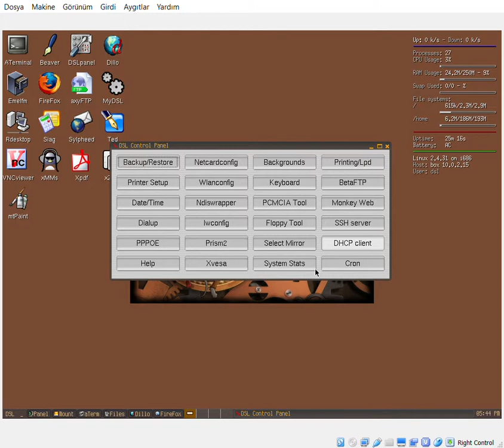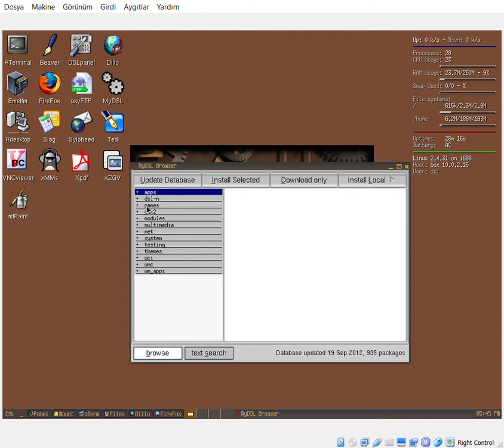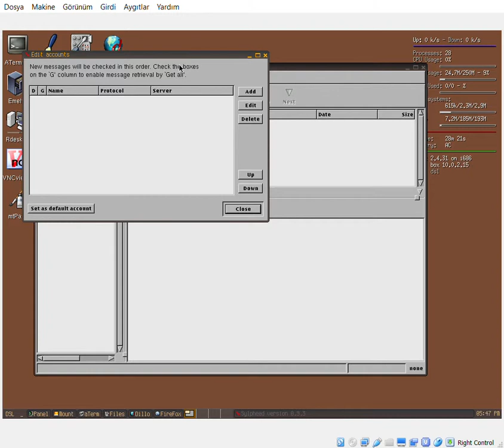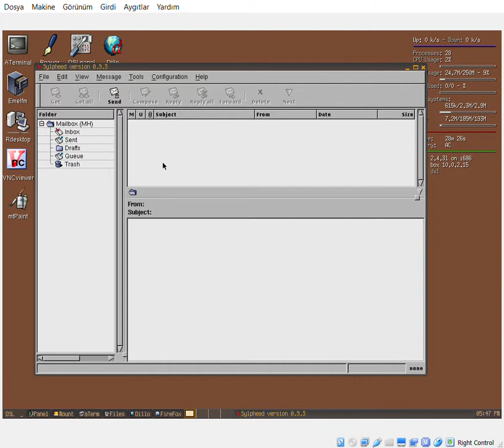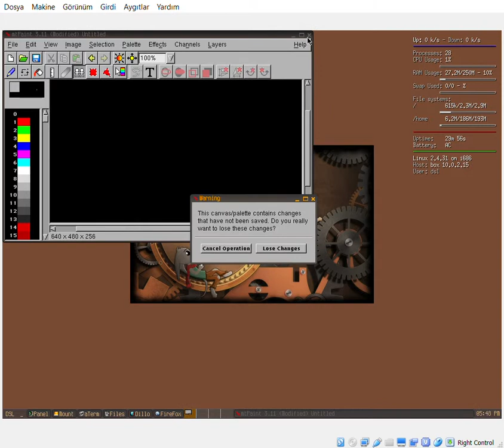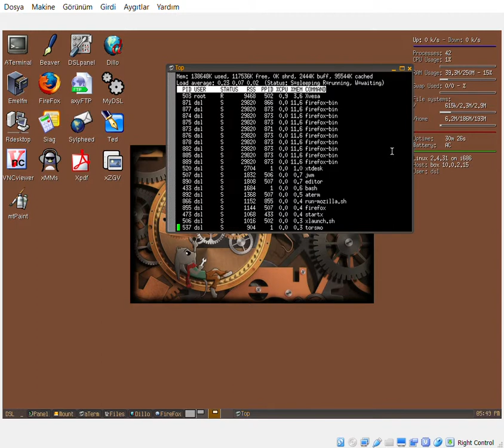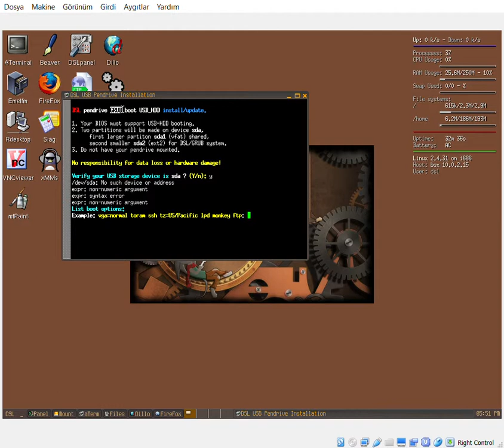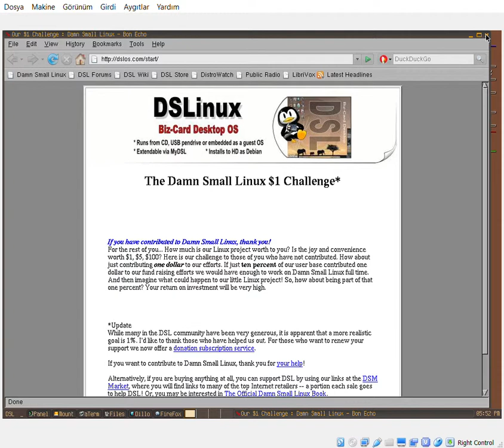Damn Small Linux incelemesi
minimal dağıtılardan birisi olan dawn small linux hakkında temel bilgi videosu eski makinalarınızda çok rahat kullanabileceğiniz ve
çok az sistem gereksinimiyle stabilize ve rahat kullanım saglayan bir dagıtım.
Damn Small Linux is a business card size (50MB) live CD Linux distribution. Despite its minuscule size it strives to have a functional and easy to use desktop.